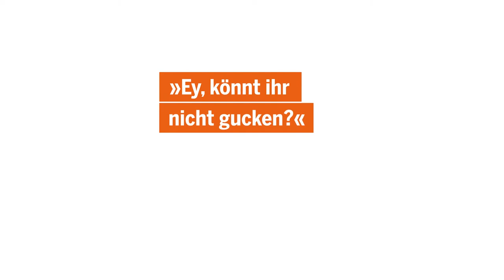»Ey, könnt ihr nicht gucken?«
Endlich – der Bus blinkt. „Jetzt aber schnell vorbei, bevor Aussteigende über die Straße wollen,“ mögen manche denken. Dabei müssen alle Fahrzeuge vorsichtig an öffentlichen Verkehrsmitteln vorbeifahren. Bei eingeschaltetem Warnblinklicht während des Haltevorgangs ist das Überholen verboten. Zwar sind die Aussteigenden genauso verpflichtet, auf den Verkehr zu achten und nicht schnurstracks loszulaufen, dennoch gilt gegenüber zu Fuß Gehenden besondere Vorsicht. Natürlich denkt man bei diesem Szenario zuallererst an überholende Autofahrer*innen, die Gas geben, um bloß nicht mehr den Bus vor sich zu haben – und von ihnen geht auch die größte Gefahr aus. Aber auch Radfahrende geraten in Konflikt mit aussteigenden Fahrgästen, vor allem, wenn der Radweg zwischen Haltestelle und Gehweg verläuft.

Radfahrende müssen laut §20 StVO genauso wie Kfz-Fahrer*innen in Schrittgeschwindigkeit und mit ausreichendem Abstand rechts an Haltestellen vorbeifahren, so dass eine Gefährdung der Fahrgäste ausgeschlossen ist, anderenfalls müssen sie halten. Diesen nötigen Abstand zu halten, ist oft von vornherein unmöglich. Radwege verlaufen regelmäßig dicht zwischen Wartehäuschen und Wartebereich, die beide meist nur wenig Platz bieten. Gerade zur Rush Hour stehen die Wartenden dann auch auf dem Radweg. Wenn Passagier*innen aussteigen, fehlt ihnen der Platz, um vor dem Radweg zu warten. Oder ihnen ist gar nicht bewusst, dass hier ein Radweg verläuft. Denn nicht jede Haltestelle ist den Fahrgästen vertraut. Für Radfahrende ist diese Verkehrsführung ähnlich tückisch, weil sie vom Verkehr auf der Fahrbahn nicht wahrgenommen werden und dann an Kreuzungen vermeintlich unvermittelt „auftauchen“. Noch dazu begegnen ihnen überall auf schmalen Radwegen Fußgänger*innen, weil die Wege der beiden nicht deutlich getrennt sind. Fuß- und Radverkehr werden so infrastrukturell in Konkurrenz geschickt, obwohl beide sozial und platzsparend agieren.

Die beste Lösung ist es, die Flächen zu entzerren und intuitiv zu gestalten, zum Beispiel durch einen deutlich erkennbaren Radweg hinter dem Wartehäuschen. Denn es ist auch nicht in Stein gemeißelt, dass Busse in Haltebuchten fahren müssen, damit Kfz-Fahrer*innen vorbeifahren können – warten ginge auch. Dann stünde mehr Platz auf dem Gehweg zur Verfügung und vielleicht sind manche Fahrgäste auch ganz froh darüber, nicht durch das ständige rechts Ranfahren hin und her geschüttelt zu werden.